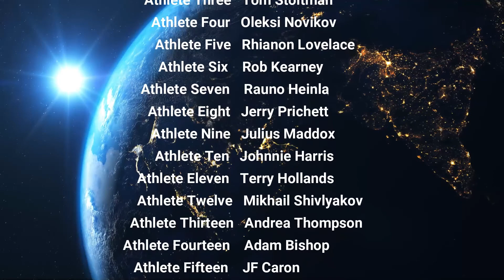Best of WUS "Feats of Strength" - Season 1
Thanks World's Ultimate Strongman for keeping fans entertained and giving the athletes the opportunity to compete in such hard times!